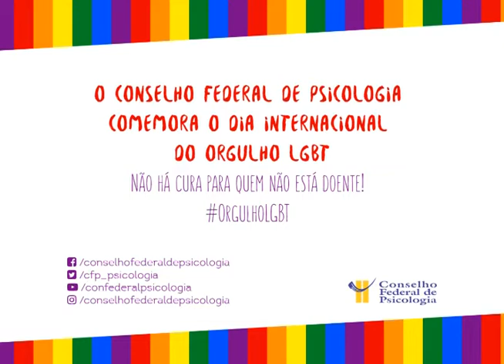A Psicologia respeita a diferença. Zezinho Prado defende a diferença. E você?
A Psicologia respeita a diferença. E você?
Faça como Zezinho Prado, presidente do Conselho Nacional de Combate à Discriminação e Promoção dos Direitos de Lésbicas, Gays, Bissexuais, Travestis e Transexuais (CNCD/LGBT).Demonstre o seu apoio ao Dia do Orgulho LGBT.